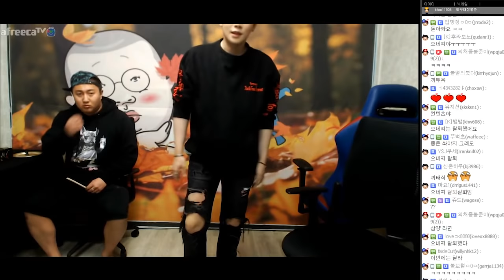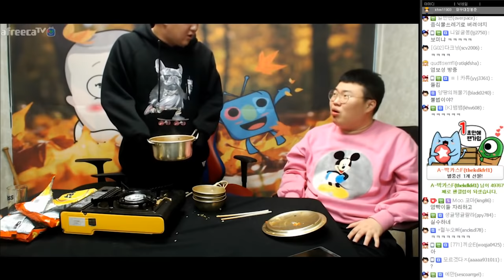텐션올려서 라면 끓여먹자(feat.와꾸대장봉준,킹기훈)[K3][합동방송#3][17.10.26]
[케이TV][합동방송#3]텐션올려서 라면 끓여먹자(feat.와꾸대장봉준,킹기훈)[17.10.26]